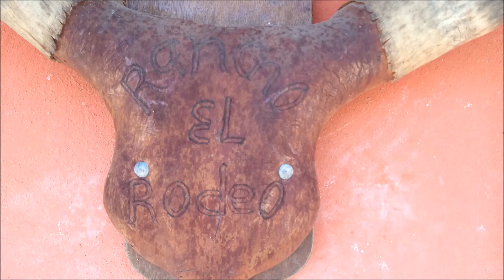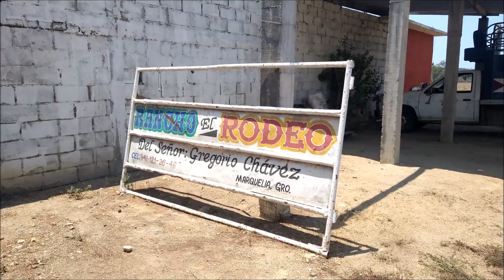XV AÑOS MARQUELIA GUERRERO